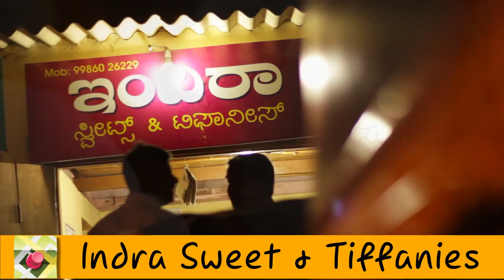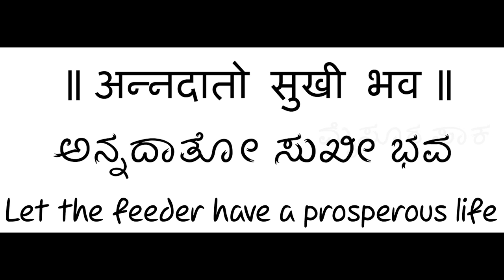Episode28:Indra Sweets and Tiffanies - Inspirational Episode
Here you can avail Bonda,Bajji,Pakoda and sweets in the evening after 7. They have quite an experience in cooking since 50 years makes the snacks delightful.
In this old age instead of relaxing or roaming around pilgrims, they have continued their expertise in cooking. Its rare but true! Mr. Ramkrishna was a supervisor in Indra Bhavan and Mr. Parthasarathi was a cook, they knew each other since 50 years!

In Indra sweets and tiffanies you can avail breakfast in the morning which  includes dosa, idli, poori and rice bath. Breakfast is served homely and tastes exactly home-made! The prices are very nominal and usually crowded, so better rush to catch home-made breakfast.

Mr. Parthasarthi owns about 5 auto rickshaws and he drives one of them during the day till evening. He has seven children who are very well settled and some of them work for IT companies too; but his passion to work and cook is the secret for his active life. His motto is never to sit idle.

They also have another food joint at Vidyaranyapuram which is also a hot-spot at Mysore. After retiring from Indra Bhavan, they have huge respect towards their past and hence have named this centre after it. Also have expressed their gratitude towards the proprietor of Indra Bhavan. This shows their respect towards their work and gratitude; this is a worth knowing story from which
we can learn a lesson of 'Spirit of life'.

Visit this centre in the evening for amazing snacks/Bajjis/Bonda/Pakodas/Sweets and relish them!

Team Members:

Anchor: Shashank Soghal
Camera, Post production: Chandan C M
Audio, technical Adviser: Sharath Vashisht
Location survey, assistance: Suraj Bargi and Supreeth Nag